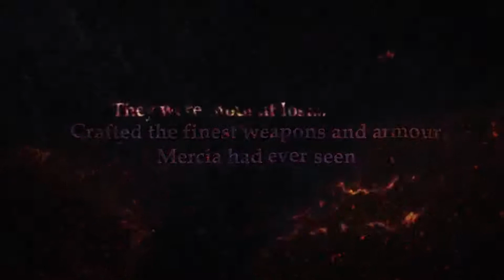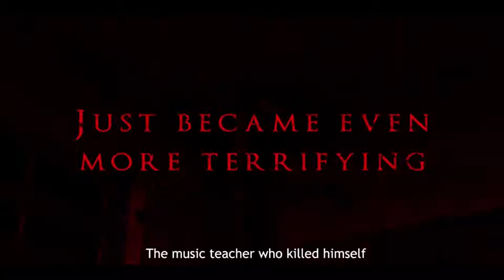SteamBro: New Videos - Full (2017-07-29 #201508)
00:04 The Black Death
01:25 Phantom Trigger
02:27 White Day: A Labyrinth Named School
03:38 Zero G Arena
05:05 Quest Hunter
07:00 Decksplash
07:29 Foxhole
10:08 Punch Bomb